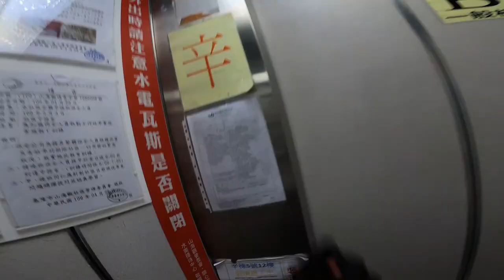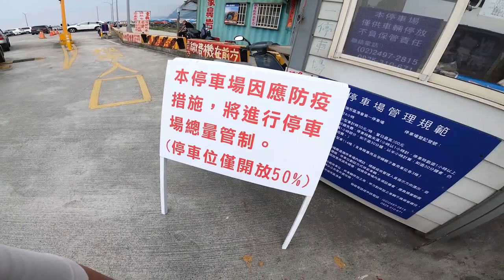傻眼遊隼_EP04_親鳥連續弄丟了二次食物XD_200502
親鳥處理食物時不小心連續弄掉了二次食物,第一次是鳥腿,然後自己也傻眼的看著食物滾下去,然後馬上又掉了一塊胸肉,最後只好無奈的帶著剩餘的食物飛去巢穴餵雛鳥.

Nikon D750(DX) 等效2880mm
Nikon328AI TC301 TC200 TC16A
影像格式 : 1080 60P [無裁切直出]